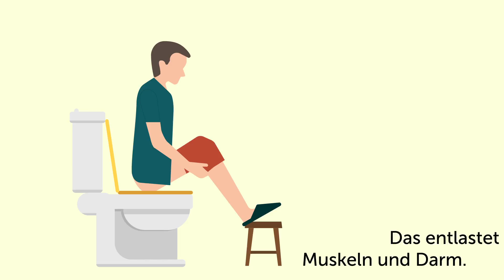Verdauungsprobleme: Auf dem Klo hocken statt sitzen hilft